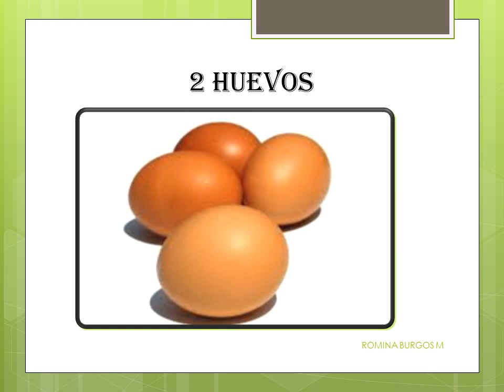VIDEO RECETA KUCHEN FRAMBUESA YOGURT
En este curso aprenderás, datos estadísticos sobre la Obesidad infantil, las causas, consecuencias, factores de riesgo y protectores, estrategias para combatir la Obesidad en relación a la actividad física y hábitos de alimentación saludable y algunas propuestas de actividades que se puedan trabajar con niños en edad escolar.